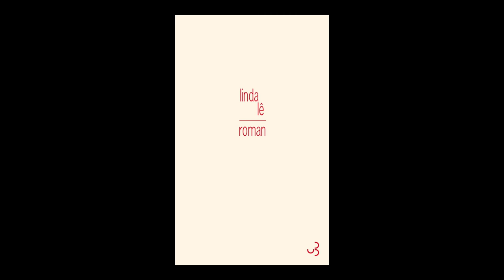Linda Lê - Roman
Linda Lê vous présente son ouvrage "Roman" aux éditions Bourgois. Rentrée littéraire janvier 2016.